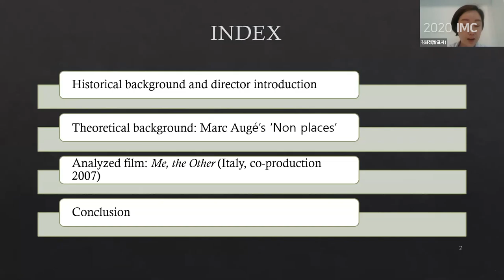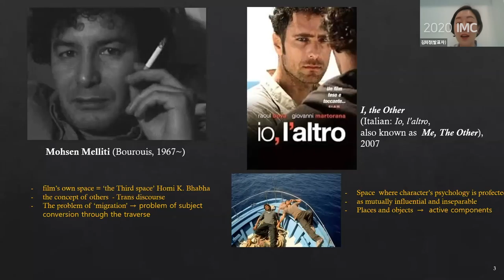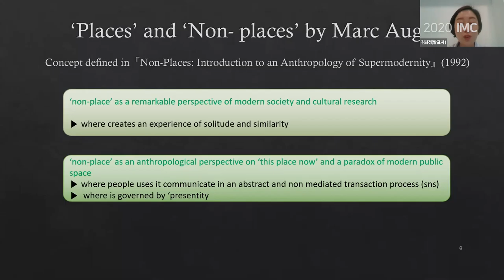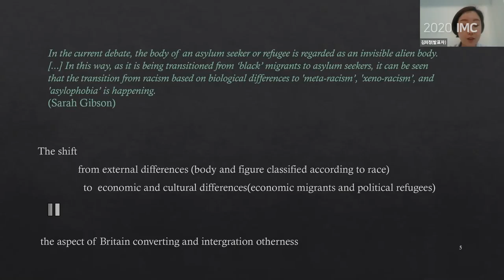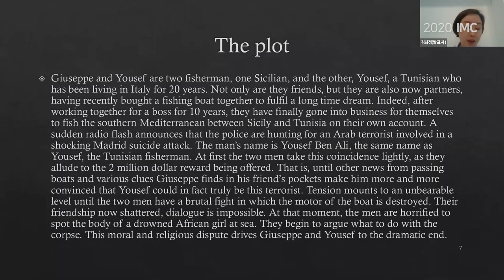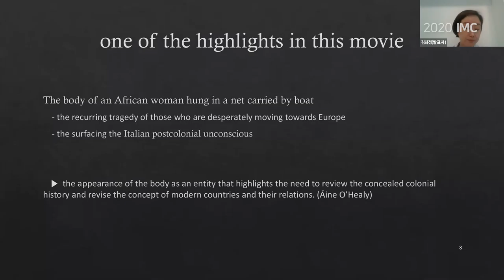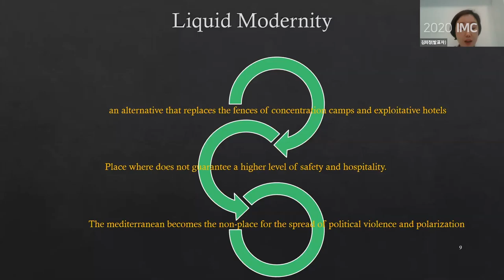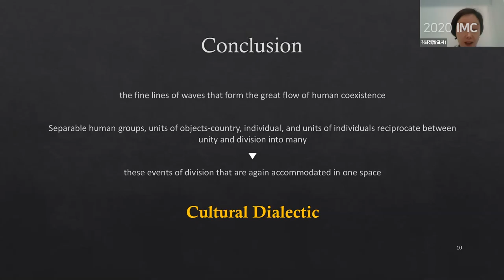Session 3-2 / Kim, Hee Jung (BUFS)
Cultural Dialectics Represented through Italian Narratives